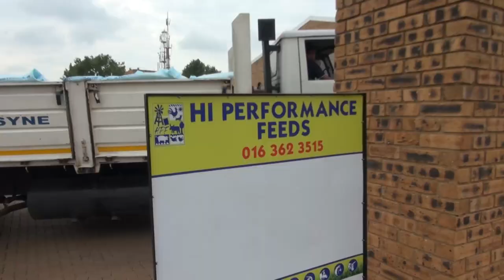Tata’s 1518, 8 ton truck proves its Mettle with over 1 Million Kms and still going strong!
TATA PROVES ITS WORTH

With more than 1,1-million kilometres on its odometer, a Tata 8 tonne dropside that’s used as a maximum-load workhorse is well into its second decade of delivering exceptional service for Meyerton-based animal feedstock manufacturer, Hi-Performance Feeds.

When Charles Waller and his father decided in 2007 to buy a Tata 1518 for their business, they didn’t believe that, more than a decade later, the vehicle would still be capable of hauling maximum eight-ton loads on a daily basis across Gauteng, the Free State and Mpumalanga.

Sitting in the boardroom in an office complex at the family farm and animal feed factory near Meyerton – the walls adorned by an array of certificates which attest to his achievements as the local Chamber of Commerce’s Businessman of the Year – Waller says that buying the Tata was one of the best return-on-investment decisions he and his dad have ever made.

“Without the truck, we wouldn’t have been able to expand the operational capacity of Hi-Performance Feeds as effectively as we have,” he says. “The vehicle has played a vital part in the company’s growth – and, though it’s now covered more than 1,1-million kilometres, it’s still working as hard as it ever did.”

On those grounds he and his father have decided that, with the business still expanding, they’ve got good reason to add a second Tata to their delivery fleet – the latest Tata 8 tonne dropside. “It’s an easy decision,” he says. “Before buying our first Tata, my dad and I had tried various brands. Despite being more expensive, none of the vehicles lived up to our expectations. The low cost of ownership and the latest 5 year/500 000km warranty ensured that we made the right decision.

“When we told people we had decided on a Tata many thought we were making a mistake. They advised against it. But we had done a lot of research… for us, affordability was a key factor, but so was the brand’s reputation for reliability and efficiency.

“We were looking for a truck that would prove robust and economical; that would be easy to manoeuvre in and out of tight spaces; that would be quick to load and off-load; that would carry eight tons of feed three or four times a day, five days a week, and not break down; that would cope with inner city routes as efficiently as it would with open road driving.

“In all the years that we’ve had it, the Tata 8 tonner has excelled in all of those areas. The engine is brilliant. It has never been opened – and neither has the diff.”
The gearbox swap was carried out by Tata Meyerton, the outlet which also oversees major servicing of the vehicle. “We do all minor services ourselves,” says Waller. “Filters and oil are replaced every 10 000km – it’s a simple task even for self-taught mechanics.
“Major services and routine maintenance are left to the local dealer. We’ve been impressed by the high levels of dedication Tata Meyerton has shown – turnaround times are quick, which is vital to our business. In our promise to farmers we undertake to deliver feed within 24 hours of orders being received. We can’t afford to miss a deadline because the truck is stuck in a workshop.”

For the most part, the Tata plies routes from Meyerton to Stilfontein, Klerksdorp, Magaliesberg, Hammanskraal and Kriel, and also delivers feedstock to retail outlets in Johannesburg and Pretoria. For 90 percent of its service life it has been piloted by only two drivers.

“Each of them finds the truck comfortable,” says Waller, adding: “In that respect, they say it’s much better than any of the equivalent rival brands they have driven.”

Though he and his father have decided to buy a new Tata, they have no intention of trading in or selling the original. “I’d like to have it repainted and the interior refurbished,” says Charles.

“When we bought the vehicle, we had no idea that it would serve us so well for so long. If you’d asked me in 2007 whether I thought the truck would last for 12 years I probably would have said no – now I’m looking to at least a 20-year lifespan, perhaps even more. So, the plan is to have it repainted and branded with Hi-Performance Feeds’ new 3D logos and to spruce up the cabin.”

He reiterates that the truck has played a pivotal role in growing the company. “It’s definitely contributed to our expansion – and it’s proved exceptionally cost effective to run and maintain.
“Apart from the gearbox upgrade and having the height of the drop sides modified to better accommodate bags of feed – which Tata did for us at no cost when we bought the truck – the vehicle is stock standard.

“It has served us incredibly well and continues to do so. I’ll tell anyone who asks – Tatas are great. In my experience, the brand’s reputation for delivering uptime is well justified. This truck proves it.”